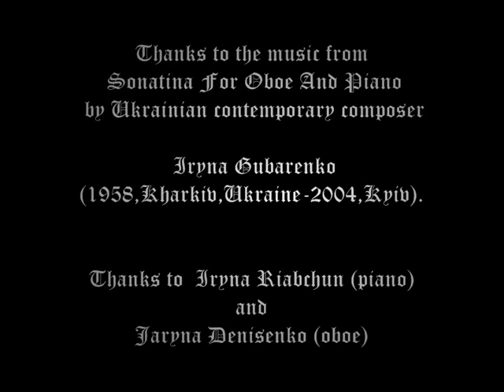HalynaMyroslava "Where White Is Chosen For Zero" /"Де за нуль вибирають біле"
HalynaMyroslava "Where White Is Chosen For Zero".

Thanks to Iryna Gubarenko,Hubarenko,Ірина Губаренко (1959,Kharkiv, Ukraine -- 2004,Kyiv), Ukrainian composer, theatrical  figure and poet.
She was born in the famous theater and musical family - her mother Maryna Cherkashyna-Gubarenko has been a musicologist and art critic her father Vitaly Gubarenko was a composer Her grandfather Roman Cherkashin, who was a director and theater educator, and grandmother, the actress Julia Fomina had a great impact on her upbringing.
After Kharkiv Special Music School she was admitted to the Kharkiv Institute of Arts. After graduating from the institute in 1984 Iryna worked in Kharkiv Youth Theater and used to create the music for it for twenty years. I. Gubarenko also wrote songs and poetry and prose. She is the author of the symphonic poem "Akhtamar", a series of chamber music - piano prelude, song cycles, a sonata for oboe, the rock opera "Solaris".The last years of his life actively engaged in theatrical criticism, printed in the newspaper "Mirror of the Week", and also worked on the Ph.D. thesis "Directing the concept of the twentieth century in the light of analytical psychology."

Thanks to Iryna Riabchun (piano){ Ukrainian composer and performer who met me with the works of Iryna Gubarenko and gave a permission to use this music.
Thanks to Jaryna Denisenko (oboe) .
ГалинаМирослава "Де за нуль вибирають біле"
там
де за нуль вибирають біле
нівелюючи закони оптики
і за словом протестую
легкорухо хапаються за протест
до того як
набуваючи спокою
перейти до тесту
плазми слів
підіймаючись по накипілих горловинах до виходу
пожбурюють у далеч
помпезно
попіл
викладаючи нові помпеї
на потім
напотемки
начорно